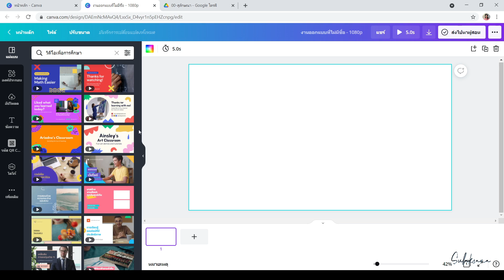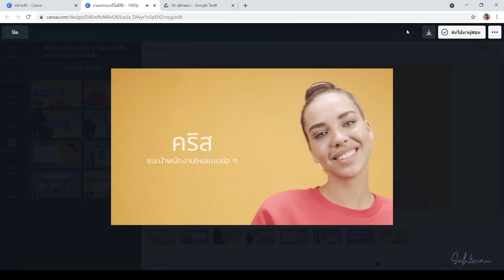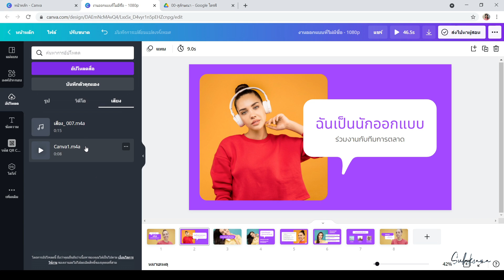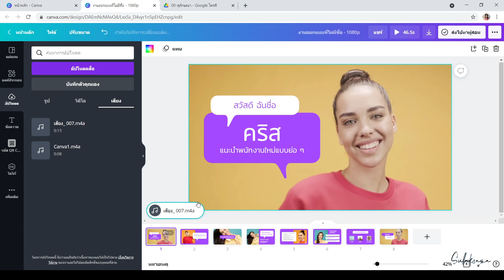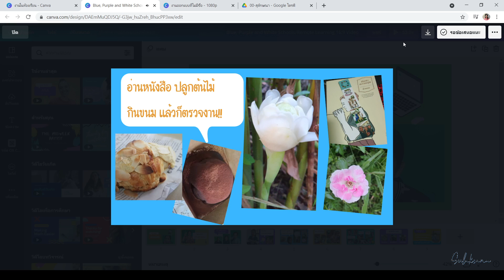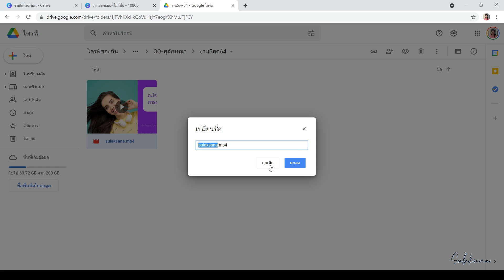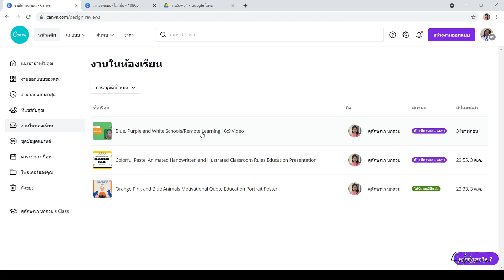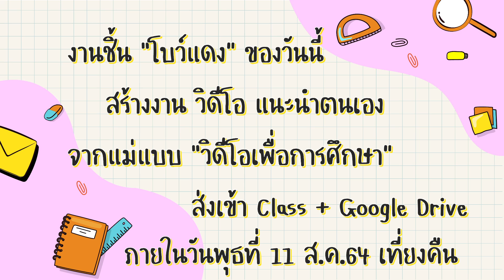แนะนำการใช้งาน canva _Ep.3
แนะนำการใช้งาน canva
การใช้แม่แบบ “วิดีโอเพื่อการศึกษา”